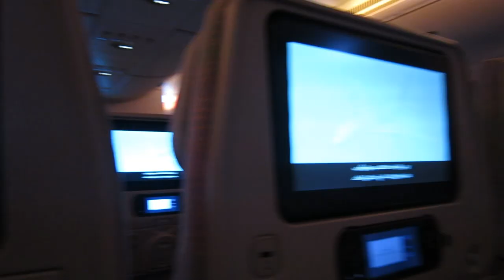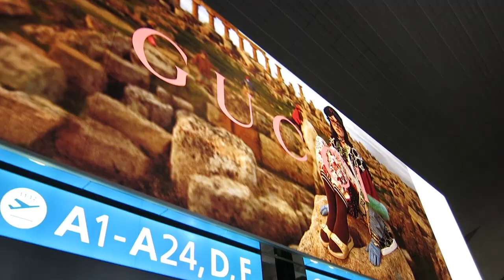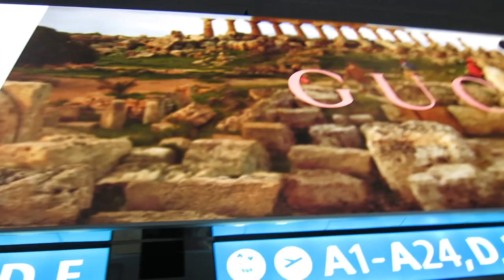Finding Our Way Back ||Ghana Vlog part 1 2019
Here we go again guys! I know I have been inactive for a bit, but I have been so busy with life. In between all the hustle and bustle, I traveled!

This is the first of a two part vlog. I went back to Ghana with my friends this year and we had so much fun. Ghana will always be home, and I am glad my American friends who came along with us could embrace where I came from.

-Beyoncé - FIND YOUR WAY BACK
-Teni - Case (Official Audio)

-Arash feat. Helena - One Night in Dubai
-Da_Keys
-Cleo Sol - Sweet Blue
-Beyoncé, Shatta Wale, Major Lazer - ALREADY
-Burna Boy - Ye
-Yemi Alade - Africa ft. Sauti Sol